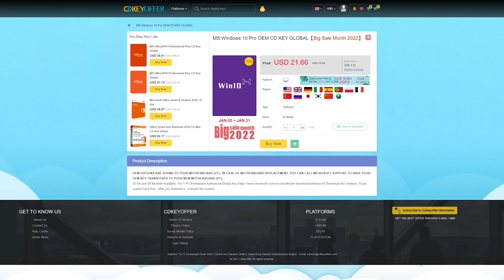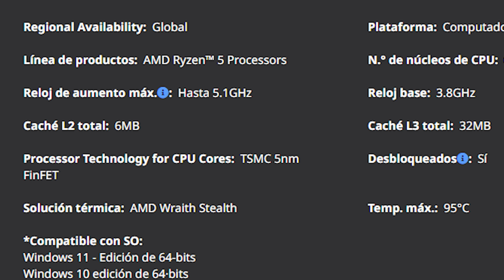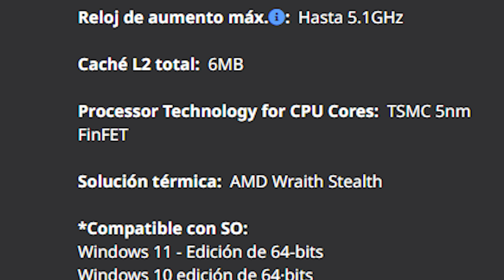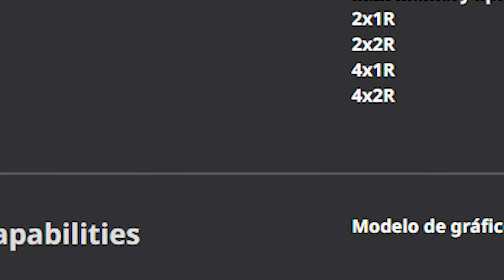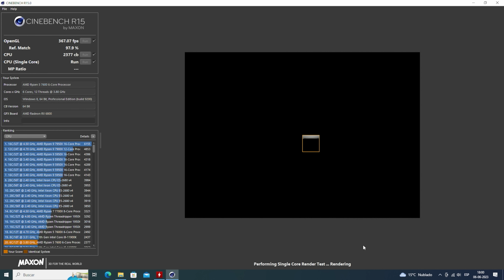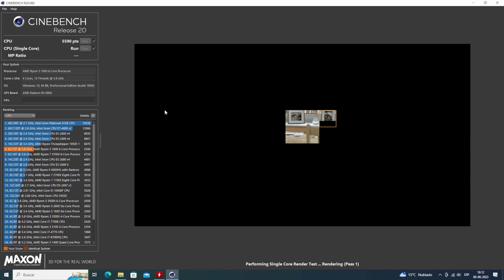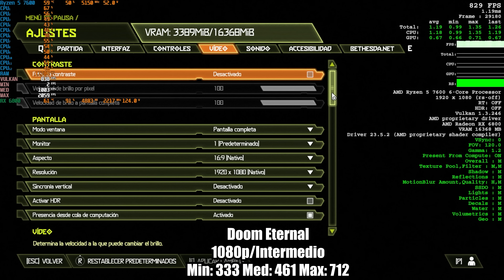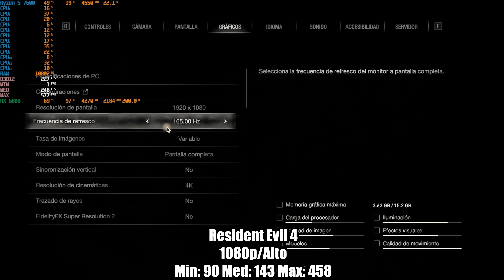De las mejores opciones para 2023?? Ryzen 5 7600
Cdkeyoffer 25% code:RS20

Necesitas ayuda? un poco de salud mental estaria muy bien!!
Contacta a niccolo!
Sirve y mucho lo digo por experiencia propia!

🔥🔥🔥LINK A TODO RINCONSTIFF AQUÍ! :D🔥🔥🔥
 (RRSS, discord, demás canales y tiendas)

Visita nuestro canal de Benchmarks en bruto! (reviviremos ese canal)
 @RinconStiff Benchmarks

están en el inicio del canal!
NO APTOS para adictos al hardware xD